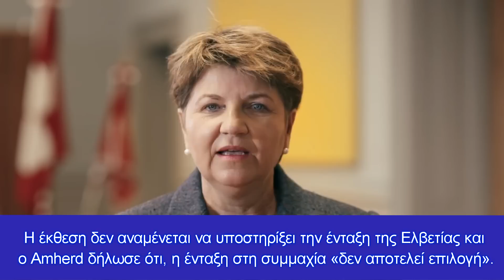Νέα τάξη ασφαλείας! Γεωπολιτικός "σεισμός" από Ελβετία με το "βλέμμα" προς στο ΝΑΤΟ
Η Ελβετία βρίσκεται «εγκλωβισμένη» ανάμεσα στην ιστορική της ουδετερότητα και την πραγματικότητα της νέας τάξης ασφαλείας που εισήχθη από τον πόλεμο της Ρωσίας εναντίον της Ουκρανίας
Κεφάλαια:
0:00 - Εισαγωγή
0:10 - Νέα τάξη ασφαλείας
3:16 - Αποφώνηση

Ησυστηματική βαρβαρότητα της ρωσικής επιθετικότητας στην Ουκρανία, έχει προκαλέσει σοκ σε όλη τη διατλαντική κοινότητα. Οι θηριωδίες της Ρωσίας - που αποκαλούνται γενοκτονία από τον Πρόεδρο Τζο Μπάιντεν και άλλους - έχουν πυροδοτήσει μια νέα εποχή επενδύσεων για την ασφάλεια στην Ευρώπη, οδηγώντας στη φαινομενική δέσμευση της Γερμανίας για περισσότερες αμυντικές δαπάνες, εθνικές προσπάθειες για σταδιακή κατάργηση της χρήσης της ρωσικής ενέργειας και την εφαρμογή της Φινλανδίας και της Σουηδίας να ενταχθεί στο ΝΑΤΟ .
Ενώ και οι τρεις αυτές αλλαγές ενισχύουν τη διατλαντική ασφάλεια, καμία δεν θα ήταν δυνατή στο άμεσο μέλλον χωρίς την απόφαση του Ρώσου προέδρου Πούτιν, να εισβάλει στην Ουκρανία. Η πρόβλεψή τους θα είχε χαρακτηριστεί ως άσκηση ευσεβούς πόθου.
Ίσως, λοιπόν, δεν θα έπρεπε να προκαλεί έκπληξη το γεγονός ότι, ο πόλεμος της Ρωσίας εναντίον της Ουκρανίας αντηχεί στην Ελβετία , μια χώρα που είναι ουδέτερη για περισσότερα από 200 χρόνια, και της οποίας η ουδετερότητα κατοχυρώνεται συνταγματικά. Ακόμη και κατά τη διάρκεια του Α' και του Β' Παγκοσμίου Πολέμου, η Ελβετία διατήρησε την ουδετερότητά της.
Ωστόσο, από τις 24 Φεβρουαρίου, η βαρβαρότητα του Πούτιν στην Ουκρανία οδήγησε την Ελβετία να επεκτείνει την ουδετερότητά της, για να επιδιώξει μεγαλύτερη ευθυγράμμιση με τη διατλαντική κοινότητα ως απάντηση στη Ρωσία.
Στις 28 Φεβρουαρίου, η Ελβετία ανακοίνωσε ότι υιοθετούσε όλες τις κυρώσεις της Ευρωπαϊκής Ένωσης και το πάγωμα περιουσιακών στοιχείων, εναντίον ρωσικών οντοτήτων και ιδιωτών ως απάντηση στην εισβολή. Στο παρελθόν, η Ελβετία έχει επιβάλει κυρώσεις σε χώρες όπως το Ιράν και η Βόρεια Κορέα.
Περιγράφοντας την απόφαση να επιβληθούν κυρώσεις στη Ρωσία, ο Ignazio Cassis, πρόεδρος της Ελβετικής Συνομοσπονδίας, είπε : «Βρισκόμαστε σε μια εξαιρετική κατάσταση όπου θα μπορούσαν να ληφθούν έκτακτα μέτρα». Στη συνέχεια, η Ελβετία επέκτεινε τις κυρώσεις της για να συμπεριλάβει την απαγόρευση εισαγωγών ρωσικού άνθρακα, εξαγωγών καυσίμων αεροσκαφών στη Ρωσία και ρωσικών αεροπλάνων από την είσοδο στον ελβετικό εναέριο χώρο.
Αλλαγές μπορεί επίσης, να συμβούν στον αμυντικό τομέα. Στις αρχές Μαρτίου, η υπουργός Άμυνας Viola Amherd ζήτησε καλύτερα προετοιμασμένες και χρηματοδοτούμενες ένοπλες δυνάμεις, λέγοντας ότι υπάρχει «ανάγκη να μιλήσουμε για το πώς να προστατεύσουμε τον ελβετικό πληθυσμό από τον κίνδυνο».
Καθ' όλη τη διάρκεια του καλοκαιριού, το ελβετικό υπουργείο Άμυνας θα συντάσσει έκθεση που θα παρουσιάσει στο υπουργικό συμβούλιο τον Σεπτέμβριο, συζητώντας τις δυνατότητες νέων επιλογών ασφαλείας για την Ελβετία. Οι επιλογές που φέρεται να εξετάζονται, περιλαμβάνουν τη συμμετοχή σε κοινές ασκήσεις με το ΝΑΤΟ και την πλήρωση των πυρομαχικών των χωρών που έχουν στείλει στρατιωτική βοήθεια στην Ουκρανία.
Ενώ η υποστήριξη για ένταξη στο ΝΑΤΟ έχει αυξηθεί μεταξύ του ελβετικού πληθυσμού, παραμένει μια μειοψηφική άποψη. Η έκθεση δεν αναμένεται να υποστηρίξει την ένταξη της Ελβετίας και ο Amherd δήλωσε ότι, η ένταξη στη συμμαχία «δεν αποτελεί επιλογή».